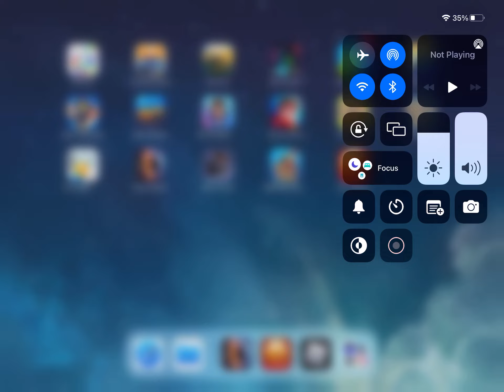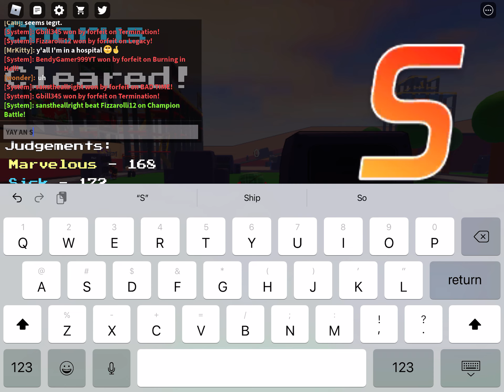Playing an fnf game on roblox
Dont hate pls